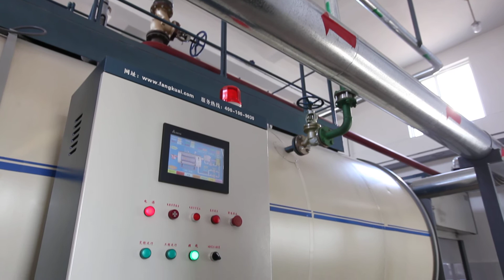Fangkui boiler with PLC display ！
Are you looking for natural gas/diesel oil boiler from China ?
Are you looking for the best quality boiler with cheaper price ?
Are you worrying about the sale-after service ?
Why don't you contact FANGKUAI Boiler manufactory ?
All of the question is not question !!!